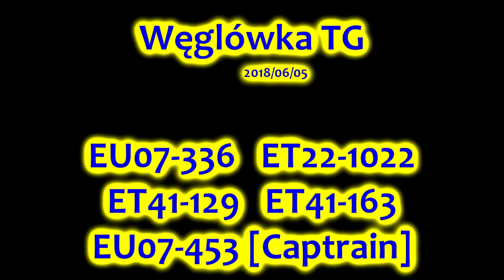Węglówka EU07-336 ET22-1022 ET41-129 ET41-163 EU07-453 [Captrain] #20180605